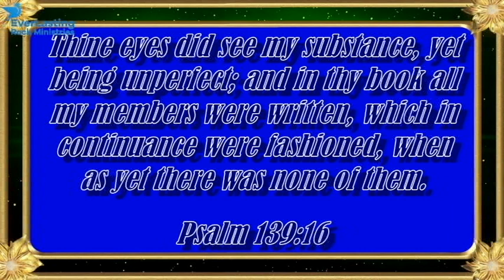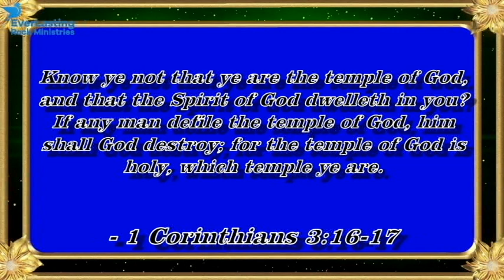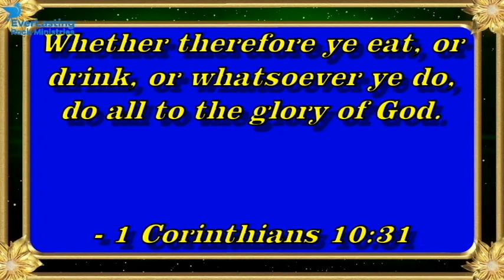CAFFEINE: THE WORLD'S FAVORITE DRUG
Is taking caffeine a sin? We will look into what caffeine really is and apply it to basic bible principles to see if it is. God bless!